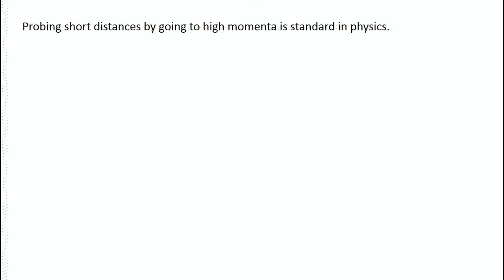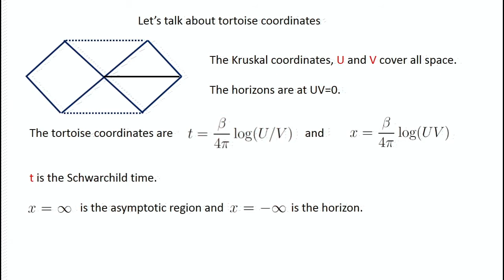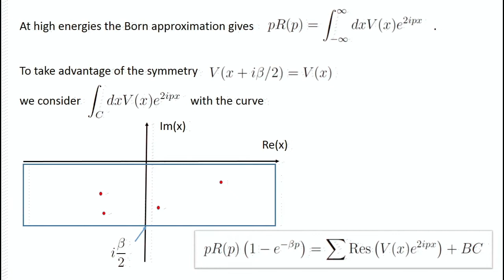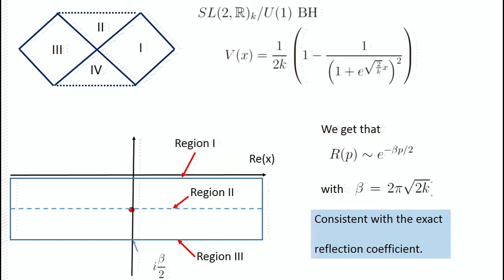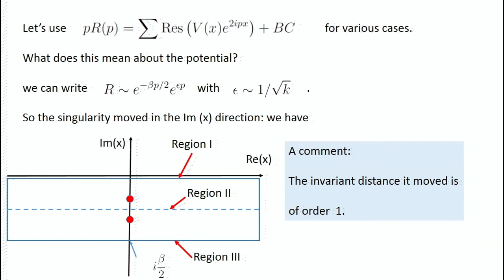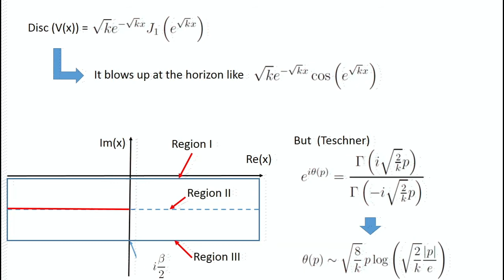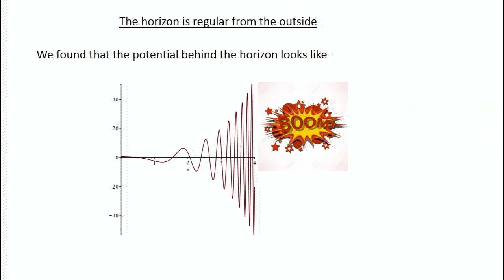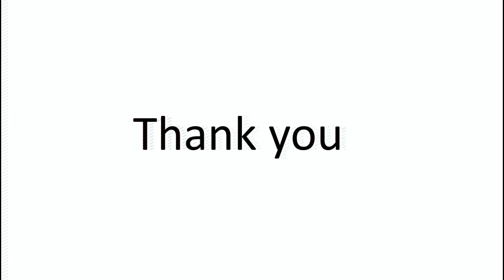Nissan Itzhaki: On the black hole interior in classical string theory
Talk at GGI during the focus-week: Recent developments in AdS3 black-hole physics